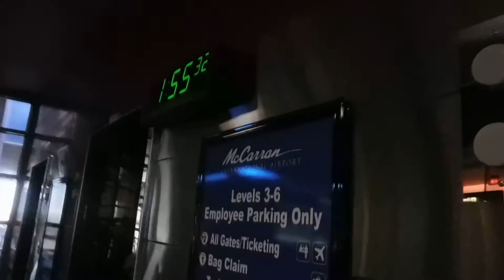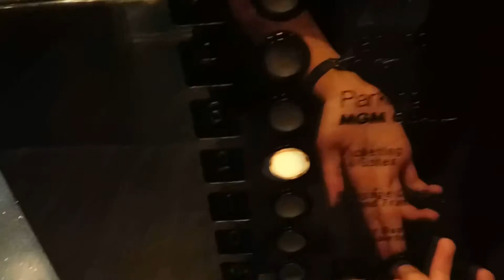Dover Traction Elevators @ McCarran Intl. Airport Parking Structure-Las Vegas, NV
Well guys, the time has come. This is the last video I'll be posting from Vegas. Don't worry though, because Reno is coming next, and much much more! These had Dover classic, but the COP was Innovated. I like the scrolling indicator though.